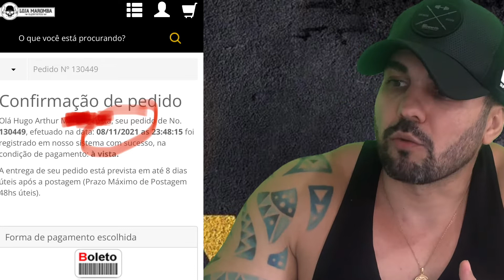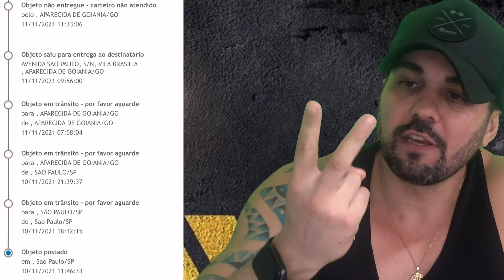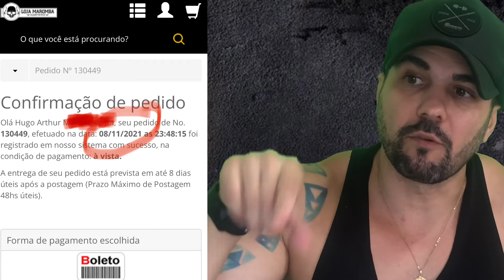CAIXA LOJA MAROMBA MELHOR SITE DE SUPLEMENTOS IMPORTADOS ORIGINAIS DO BRASIL SARMS RAD140 E OSTARINE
Nesse vídeo vamos mostrar a caixa que recebemos da Loja Maromba e como os produtos chegaram em menos de uma semana. Muito rápido. E vamos mostrar quais suplementos vamos consumir nesse mês da Loja Maromba.